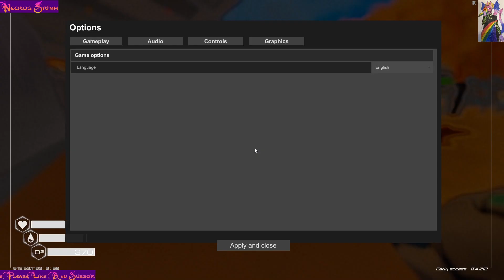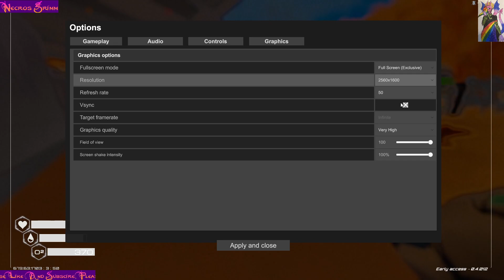exploring caves and meteors update of planet crafter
hi guys so in the last i think two days the new caves and meteors update released on planet crafter so im gonna show some of the cool new items that have been added in this is though a part one of this project so please check it out.